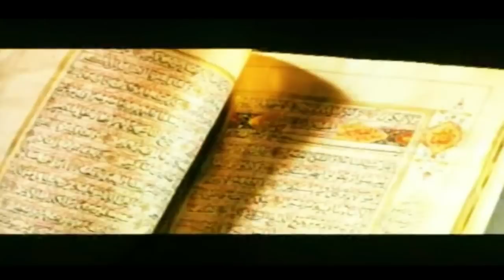Nasheed-Uhibbullah Al Islam (HD)